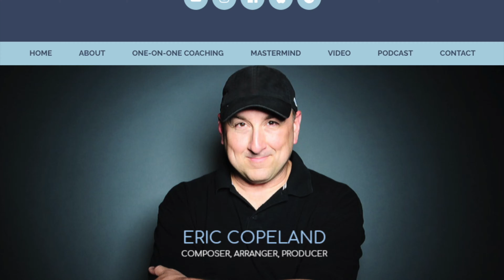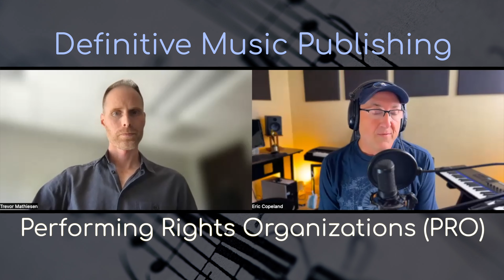How Music Publishing Works | Copyright. Music Publishers. PRO. MLC. SoundExchange. Content ID.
In this DEFINITIVE video on How Music Publishing Works, we interview Trevor Mathiesen of Curb/Word Entertainment in Nashville, TN. We talk about Copyright, when something is copyrighted and when/if you need to register that copyright, as well as about copyright and licensing. We talk about Music Publishing and what a music publisher does.

We go behind the curtain of the music publishing industry and find out how they work in detail. We talk about PROs like BMI, ASCAP, SESAC, including how they work and find out how to get in SESAC which is invite only. We talk about performance royalties PROs collect including radio, TV, events, and classical.

We talk about Mechanical Royalties and how they work, including defining The MLC and what they collect, and then how SoundExchange work. Then we talk about Content ID and its importance to music publishing.

0:00 - Intro
2:05 - It’s Coming…Back
2:52 - Introducing Trevor Mathiesen of Curb/Word Entertainment
3:48 - Defining Copyright
8:24 - Copyright and Licensing
11:15 - What a Music Publisher Does
15:58 - A Music Publishing Example
18:17 - Publishing Splits in Music
18:55 - Has Music Publishing Changed?
20:32 - Is Licensing Growing in Publishing?
22:50 - Is Sheet Music Still a Thing?
24:36 - Performing Rights Organizations (PROs)
24:43 - BMI, ASCAP, SESAC
27:10 - TV, Film, Events
28:50 - Events & Classical
30:44 - Mechanical Royalties
32:06 - The MLC (Mechanical Licensing Collective)
32:58 - SoundExchange
33:58 - Content ID in Publishing Today

GET THE NEW EBOOK: "The Stock Market. Where, Why, and How to Submit Your Music to Stock Music Licensing."